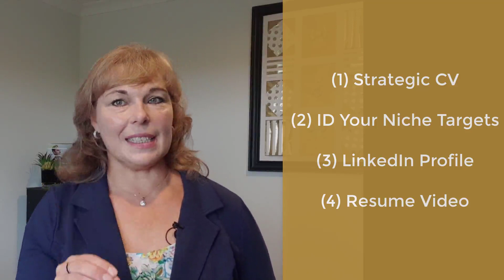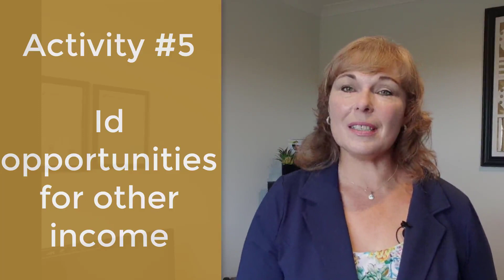Lost Your Job Due To An Economic Downturn - Do This NOW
Attention: To All Immigrant Job Seekers...
Would YOU Be Interested In A Hand-Holding/Done-For-You Service That Can Help To Land That Perfect Overseas Job…In Record Time?
ANNOUNCING: The Revolutionary “Q-Jumper Factor Method” That Will Have Employers & Recruiters Drooling Over Your CV & Falling Over Each Other To Offer You That Crucial Job You So Desperately Need - Within The Next 30-60 Days!
Your answers will give us a little bit of information about you, your experience, skills and immigration goals.  This helps us customise the “Q-Jumper Factor Method” to ensure we can best provide you with the help and support you need to find you work overseas.
Give yourself an unfair advantage and edge over the competition….!
About This Video:
This economic downturn is not going to last.  Are you ready for the upcoming boom in job offers?
If you want to find out why. and how you can capitalise on this MASSIVE opportunity for immigrant job seekers (which most can't even see!)...
In this video, I will give you 5 crucial things you MUST do every day if you want to beat the bloodbath that is going to take place in the job market anywhere in the world and land a job.
Free Downloads & Resources For Immigrant Job Seekers
1. FREE 7-PART Video Series - “Do You Know The SEVEN Deadly Job Hunting Mistakes That Can Destroy Your Immigration Dreams...And How To Easily Avoid Them?”
2. Free GUIDE - The 4 Step Blueprint That Can Literally 10X Your Chances Of Getting A Job Offer - Plus What You Absolutely Must Not Do As An Immigrant Job Seeker!
If You Are Looking For:
About Zarelsie Van der Merwe:
Zarélsie Van der Merwe is known as “The Migration Mentor”.
She inspires, guides, and educates new immigrants globally to find work overseas overcome the common job finding obstacles as immigrant job seekers and help them deal with the psychological and emotional factors of immigration to become thriving, successful citizens of their new country.